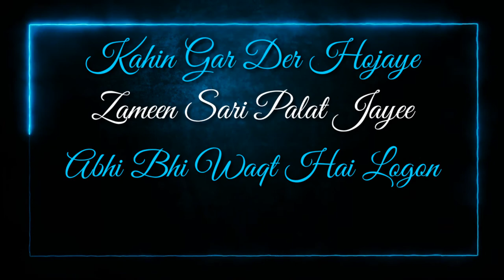Abhi Bhi Waqt Hai Logon Khuda Raazi Karo Logon 😍New Shorts Status Video 2021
Shorts Status 2021 💝 Love Status 💖 Hindi Song Status 2021 😍New Status Video 2021
Poetry , Status , Video Status Creation
30 seconds whatsapp status
Whatsapp videos
whatsapp status new & old song
whatsapp video
whatsapp status
whatsapp video
whatsapp video status new songs
status video
status
hindi top video
love status
sad status
whatsapp dp
romantic status
old status
new status
love songs
sad songs
romance song
emotional status
Islamic Status
Naat Status

dk.studio status 4 u
Status Video Creation